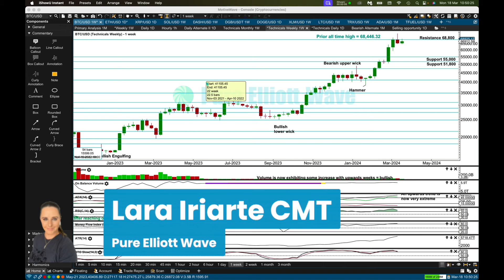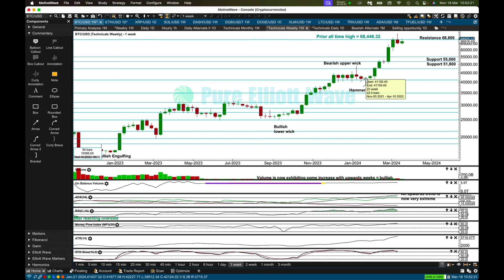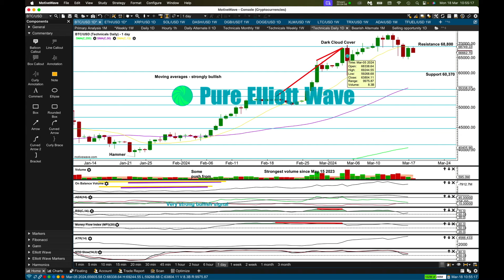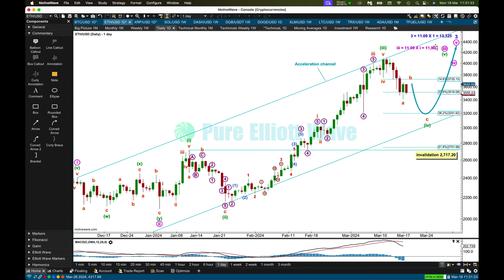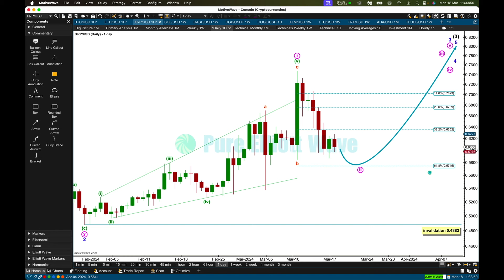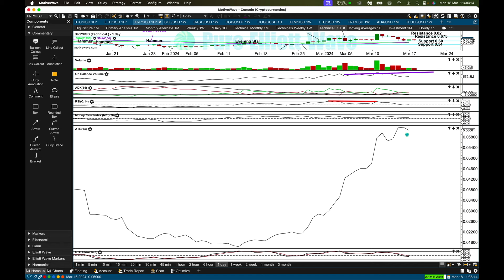BTC, ETH, XRP: Relieving Extreme Conditions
Chapters:
0:00 Legal disclaimer
0:10 Hello
0:24 Bitcoin - weekly technicals
3:42 Bitcoin - daily technicals
6:08 Ethereum - daily Elliott Wave
10:04 Ethereum - daily technicals
11:32 XRP - daily Elliott Wave
12:11 XRP - daily technicals
13:35 Goodbye